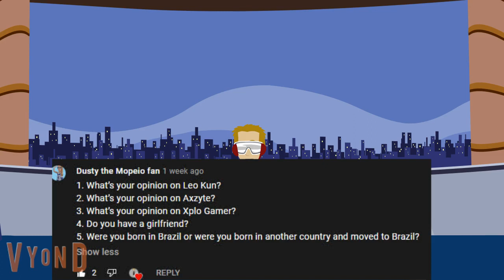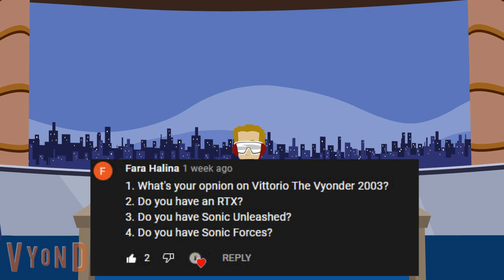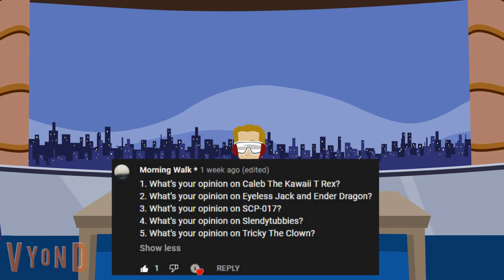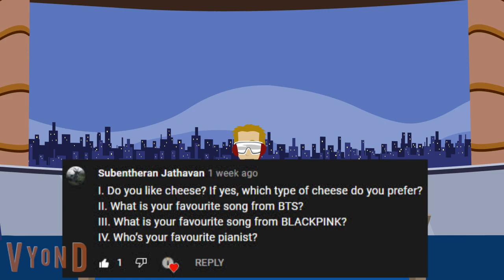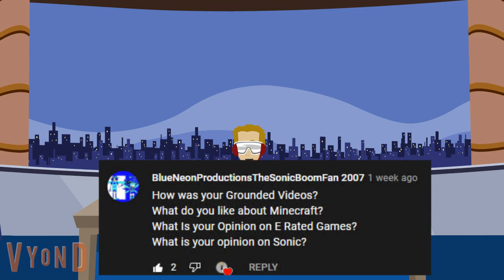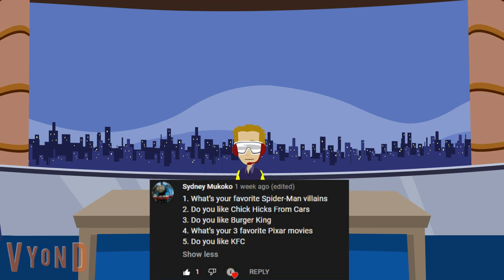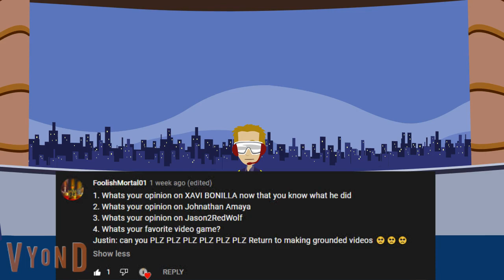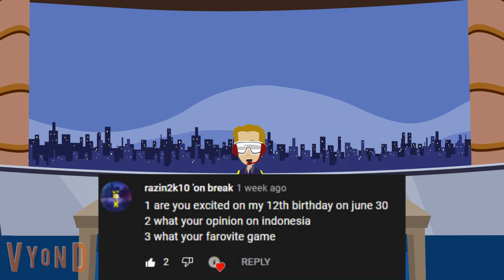Ask Victor #15 (Closed)